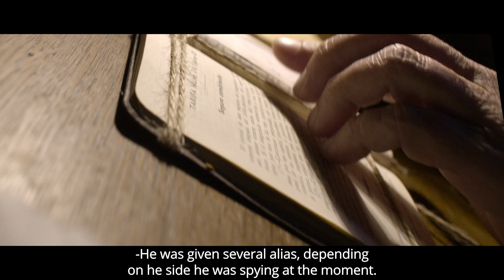Bromo, Agente Gernika. Documentary teaser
First trailer for 'Bromo, agent Gernika', a documentary produced by Area Audiovisual (Vitoria) in collaboration with Bonzo Producciones and Robolt (Motion Control Madrid).

Forum Lau Haizetara in Zinemaldia · Festival Internacional de Cine de Donostia-San Sebastián.

starring Paco Churruca

Director: Gerard Escuer
Written by: Davi Mota Zurdo and Gerard Escuer
Producers: Aitor González de Langarica and Nerea Guillén
Dop: Roberto López
Art director: Laura López
Editor: Gerard Escuer